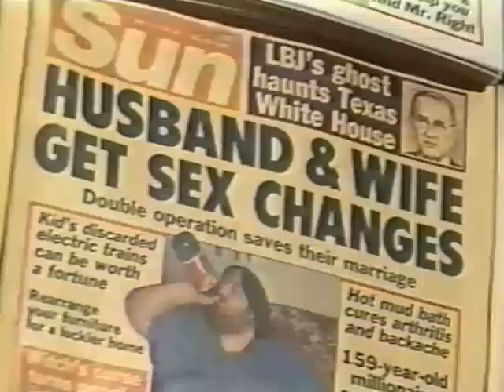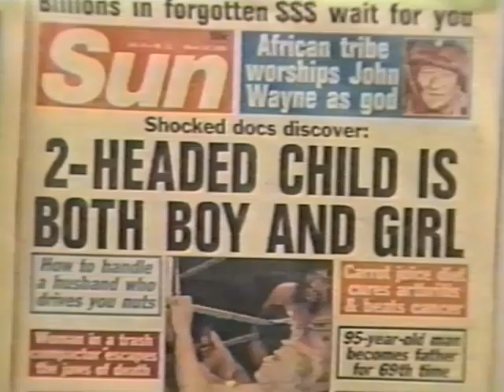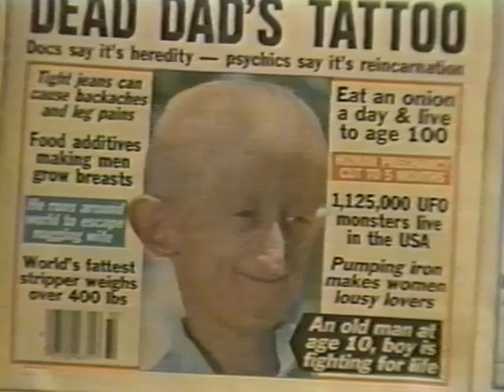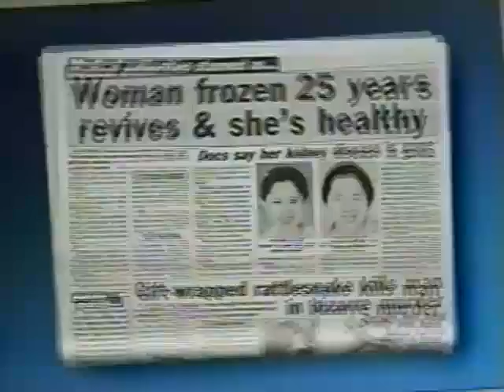'Have you saved any of this satanic toast?' Toaster From Hell segment on Today Show circa 1988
Today Show segment about supermarket tabloid newspapers from about May 4, 1988
"Haunted toaster" part starts at around 4:25...
Digitized VHS tape recording.